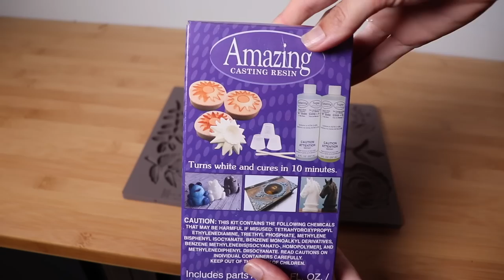Quick Furniture Flips | DIY Anthropologie Enchantment Dresser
You can find more info on this Anthropologie dupe dresser makeover with decor moulds and epoxy resin below. Enjoy this quick furniture flip!
I launched my first online furniture painting course with International Open Academy! Available for $49 and includes 2 hours of instruction at your own pace (Reg. $99 discount applied at checkout) The class is yours for 60 days, and if you enjoy it you can keep it for life for an additional $14.

I now have memberships! Get additional, exclusive content and features by joining.

newsletter

Buying merch in my store helps fund my channel and projects!

My equipment:
Canon EOS Rebel SL2 DSLR Camera
Rode VideoMic Camera Mount Shotgun Microphone
MacBook Pro (13-inch, 16GB RAM, 512GB SSD Storage, Magic Keyboard)
Rode NT-USB Versatile Studio-Quality USB Cardioid Condenser Microphone (voiceovers)
Prismatic 18” Halo Ring Light w/ Stand
Fovitec Softbox lights
Fovitec - 2-Light 900 LED Daylight Panel Kit